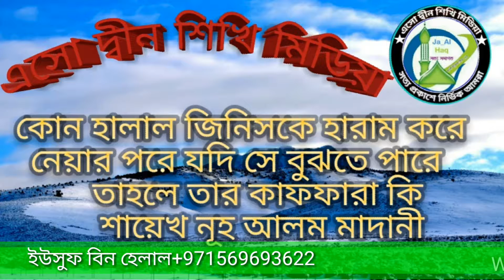কোন হালাল জিনিসকে হারাম করে নেয়ার পরে যদি সে বুঝতে পারে তাহলে তার কাফফারা কি শায়েখ নূহ আলম মাদানী